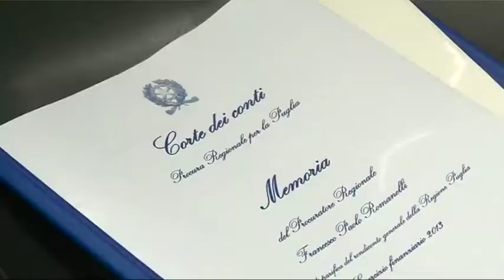Da Corte Conti ok alla Regione Puglia. Vendola: salto epocale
La Corte dei Conti, sezione di controllo per la Puglia, "considerato che sono stati rispettati gli equilibri di bilancio, il patto di stabilità interno ed i limiti legali d'indebitamento", ha parificato il rendiconto generale della Regione per l'esercizio 2013. Al termine dell'udienza, tenutasi oggi a Bari, il presidente della giunta regionale pugliese Nichi Vendola si è detto contento: "La Corte dei conti ha fotografato un impegno ed un salto epocale. In un decennio abbiamo portato il debito storico della Regione da quasi 3 a meno di 1,3 miliardi di euro''.